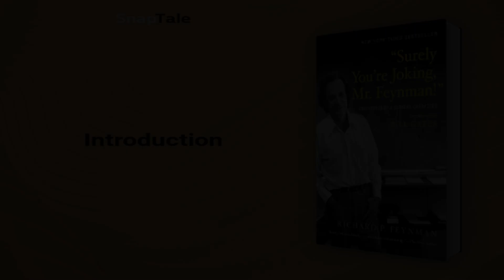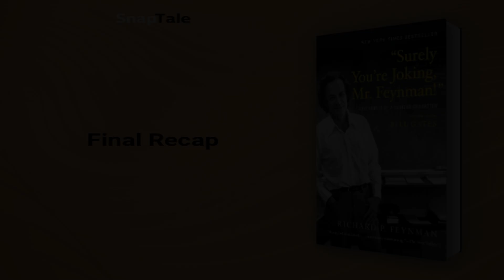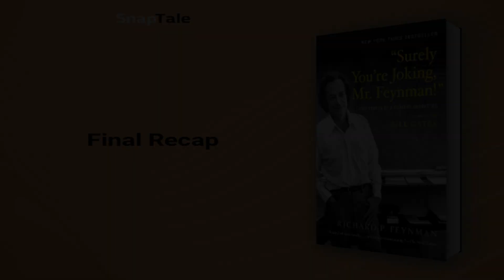"Surely You're Joking, Mr. Feynman!" by Richard P. Feynman: 5 Minute Summary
*BOOK SUMMARY*

TITLE - "Surely You're Joking, Mr. Feynman!": Adventures of a Curious Character

AUTHOR - Richard P. Feynman

DESCRIPTION:
📖 Dive into the thrilling life of Richard Feynman, a Nobel-winning physicist whose adventures range from atomic discussions with Einstein to drumming alongside a ballet. Discover true genius and unbridled curiosity in this captivating tale of a legendary mind.

TIMESTAMPS:
⌚ 00:00 Introduction
⌚ 01:12 Feynman's Unwanted Honor
⌚ 02:55 Feynman's Humble Ruse
⌚ 04:40 Final Recap